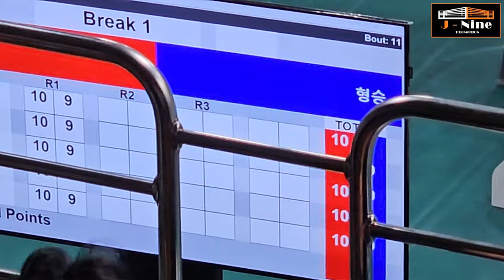105회 전국체전 서민제(경남) 금메달! 김형승(울산)를 한차례 다운시키고 승리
전국체전 서민제 (경남)금메달 ,,, 펄 펄 나르네 현동주(울산) 한차례 다운시키고 금메달